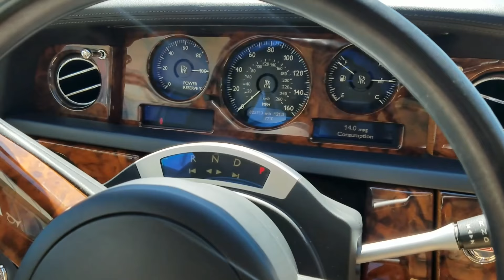2008 Rolls-Royce Phantom | Rolls-Royce Bellevue | Seattle, Bellevue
This 2008 Phantom is exactly what you’d expect of a Rolls-Royce. It’s decadently opulent, wickedly powerful, meticulously engineered and unapologetically grandiose.

What you have here is a classically packaged Phantom. The Burr Walnut wood interior pleases the eyes while the Seashell leather interior compliments the walnut at ever turn. With the exterior dressed in a pure white with chrome accents, this Phantom is simply timeless. Executive seating in the rear creates an occasion every time you enter this motorcar.

At Bentley, Rolls-Royce, Lamborghini, McLaren Bellevue, 1882 136th Pl NE, Bellevue, WA 98005.